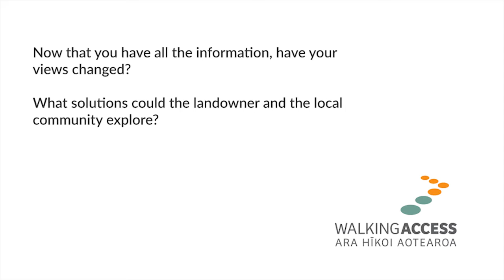Sparking Debate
Find out why a landowner might restrict people from lighting open fires on their land.